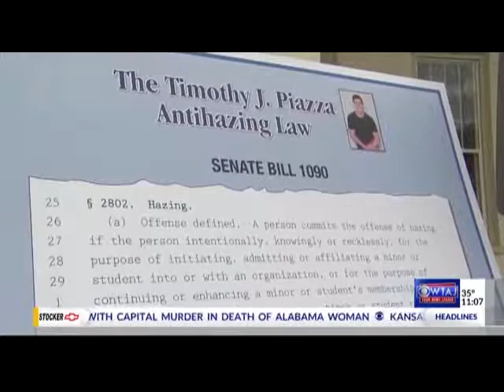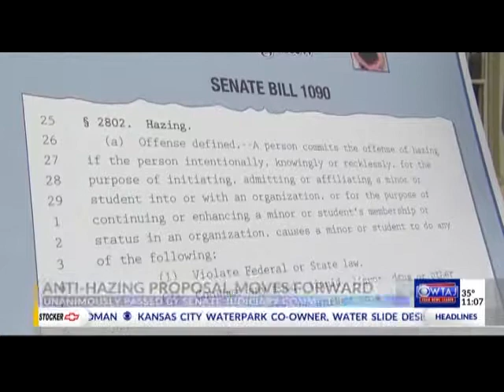tom Kline comments on dropped charges in Penn State Hazing death case, WTAJ 3/27/18